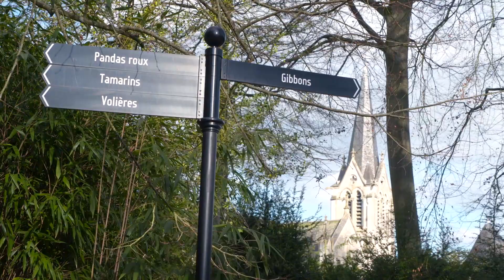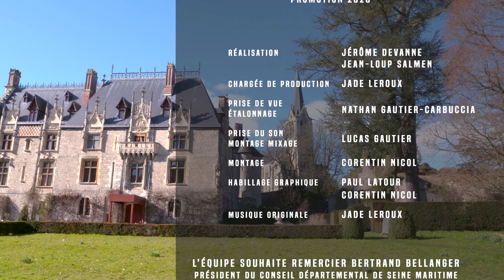PCP 2023 AU PARC DE CLERES UN PARC ANIMALIER ET BOTANIQUE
Film réalisé dans le cadre de l'examen de fin d'année